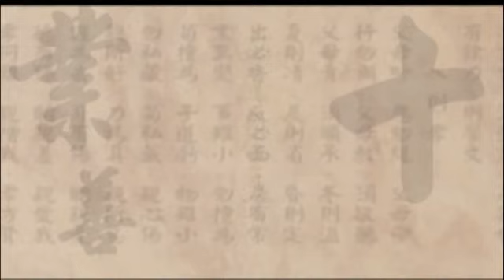[ 和諧拯救危機 -2 ] # 第一集 ~ 人類各種災難的根源是什么＃听经闻法篇＃ WLA-DVD5-058 # 法寶流通 # 凈 空法師 #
光碟結緣赠送   WLA-DVD5-058
共7集  全長約6小时

[ 和諧拯救危機 - 2 ]   陳大惠采訪凈空法師
認識和諧真諦 2009
共創天下太平   人人都該看的節目